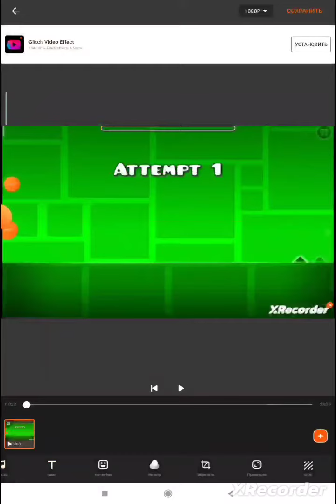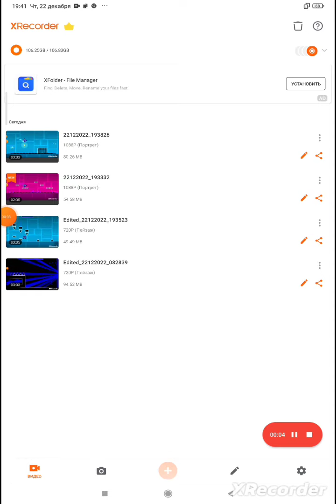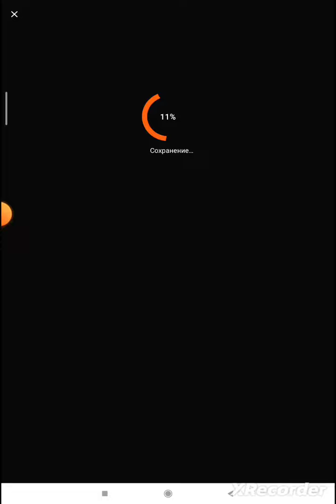как я делаю этот фармат